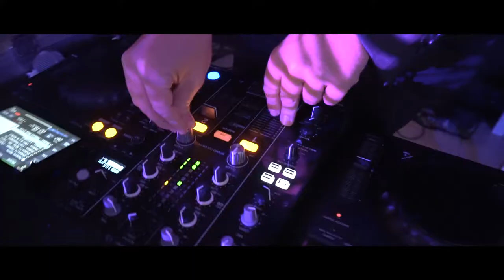"La Noche H" 2018 y entrega de los "Premios H" | Hospitales San Roque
⏩ Vídeo resumen con los mejores momentos de La Noche H 2018, encuentro celebrado el pasado 28 de diciembre con más de 600 invitados en el Auditorio Alfredo Kraus de Las Palmas de Gran Canaria. ¡Nos vemos en la próxima! 😉